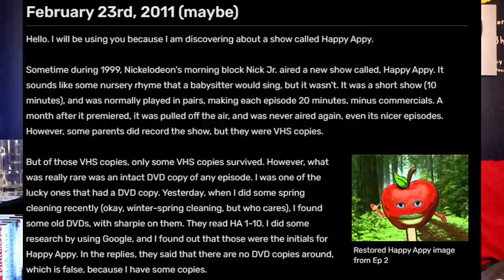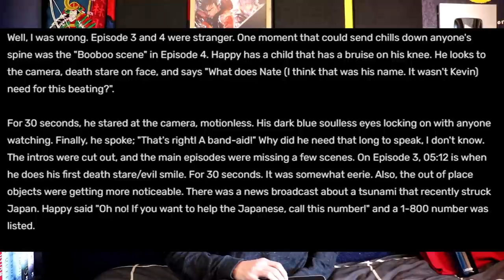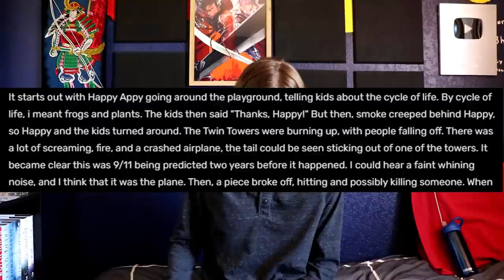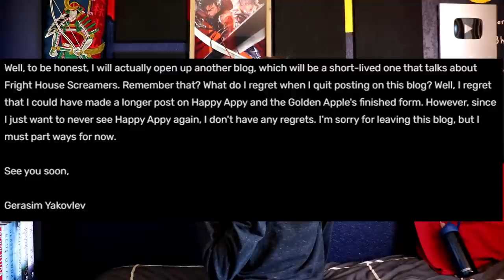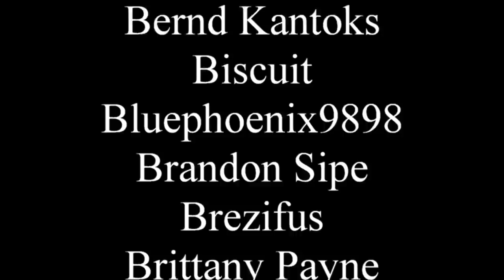The worst Creepypasta in existence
Apples aren't scary.